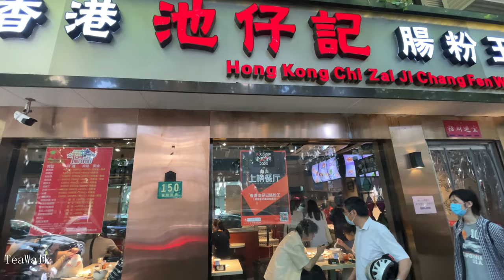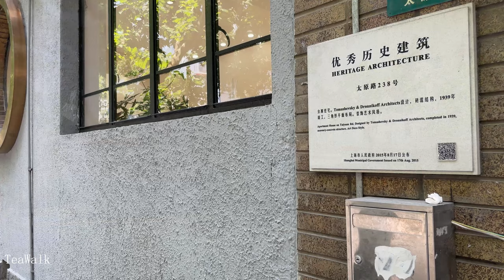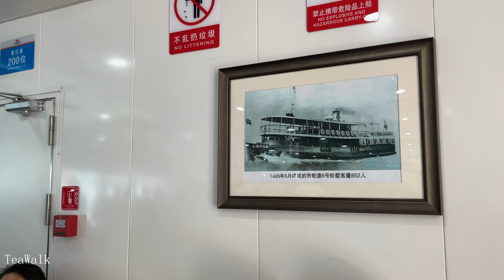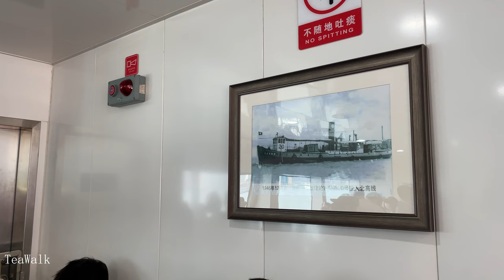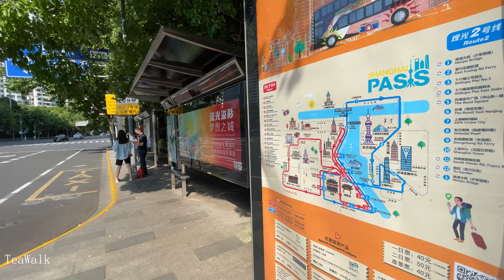Yongkang Road｜Shanghai Walk 4K｜Cafe Street｜Taiyuan Road｜Villa Street｜Huaihai Road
永康路｜上海 漫步 4K｜咖啡店街｜太原路｜洋房别墅街区｜淮海中路｜
襄阳南路｜外滩｜过江轮渡｜黄浦江江景｜沿江高楼

时间
0:00:00  VLOG｜短视频
0:00:03  徐汇区｜永康路｜咖啡店街｜沿街餐厅｜襄阳南路路口
0:04:55  徐汇区｜襄阳南路｜沿街小店｜林荫道｜复兴中路路口
0:07:47  徐汇区｜襄阳南路｜南昌路路口｜淮海中路｜iapm环贸商场
0:08:34  淮海中路｜襄阳公园｜iapm环贸商场｜陕西南路路口｜
0:10:48  徐汇区｜南昌路｜洋房公寓楼街区｜历史建筑｜咖啡店餐厅
0:12:28  新天地｜太仓路路口｜
0:12:42  徐汇区｜肇嘉浜路｜嘉善路路口｜
0:14:09  徐汇区｜太原路｜别墅街区｜洋房住宅林荫道｜历史建筑｜
0:20:39  徐汇区｜永康路｜洋房住宅区｜林荫道｜街边小店
0:22:30  外滩｜过江轮渡｜金陵东路渡口｜黄浦江江景｜沿江高楼｜东昌路渡口
0:23:53  陆家嘴金融城｜富城路｜摩天高楼｜住宅区｜

Time
0:00:00 VLOG｜Short video
0:00:03 Xuhui District｜Yongkang Road｜Coffee shop street｜Streetside restaurants｜Xiangyang South Road intersection
0:04:55 Xuhui District｜Xiangyang South Road｜Streetside shops｜Boulevard｜Fuxing Middle Road intersection
0:07:47 Xuhui District｜Xiangyang South Road｜Nanchang Road intersection｜Huaihai Middle Road｜iapm Huanmao Mall
0:08:34 Huaihai Middle Road｜Xiangyang Park｜iapm Huanmao Mall｜Shaanxi South Road intersection｜
0:10:48 Xuhui District｜Nanchang Road｜Western-style apartment building block｜Historic buildings｜Coffee shop restaurant
0:12:28 Xintiandi｜Taicang Road intersection｜
0:12:42 Xuhui District｜Zhaojiabang Road｜Jiashan Road intersection｜
0:14:09 Xuhui District｜Taiyuan Road｜Villa Block｜Western-style Residential Boulevard｜Historic Buildings｜
0:20:39 Xuhui District｜Yongkang Road｜Western-style Residential Block｜Boulevard｜Street Shops
0:22:30 The Bund｜Cross-river Ferry｜Jinling East Road Ferry｜Huangpu River View｜High-rise Buildings Along the River｜Dongchang Road Ferry
0:23:53 Lujiazui Financial City｜Fucheng Road｜Skyscrapers｜Residential Area｜

More Videos｜更多视频
Metro Shanghai Subway Line 2 ｜sounds announcement｜Hongqiao train station｜Pudong Airport ｜Longyang
上海地铁2号线 ｜报站音｜虹桥火车站｜2号航站楼站｜龙阳路站｜浦东机场站｜徐泾东站
Metro Shanghai Subway 4K Line 16 ｜Scenery Along the way｜Longyang Road Station｜Dishuihu Station
GUNDAM BASE｜Shanghai Tour 4K ｜LaLaport Mall｜機動戦士ガンダム｜Jinqiao Street
Nanjing Road Jingan Temple｜walking 4K ｜ Shanghai Jingan huangpu｜Fuzhou Road｜Huaihai road
Metro Shanghai Subway Line 11｜4K Scenery Along the way｜Huaqiao Station｜Nanxiang｜Chenxiang Highway
上海地铁11号线｜沿途风景 4K  ｜花桥站｜南翔｜陈翔公路站｜东方体育中心站｜嘉定新城
Xujiahui｜Caoxi Road｜Shanghai Xuhui walking 4K ｜Hengshan Road｜Baoqing Road｜Xujiahui Park
徐家汇｜漕溪北路｜上海徐汇步行  4K ｜衡山路｜徐家汇公园｜宝庆路｜百脑汇｜港汇
Nanjing Road｜ Fuzhou Road Walking 4K ｜Shanghai Huangpu｜Xizang Road
Xintiandi｜ Walking Tour Shanghai Street 4K ｜Taipingqiao Park Lake｜Huaihai Road｜McDonald's
新天地南北里｜ 漫步游览上海  4K ｜太平桥公园湖｜淮海中路｜上海广场｜麦当劳｜时尚购物中心
Shanghai Walking 4K ｜Changle Huaihai Road｜iapm mall｜X11｜Xiangyang Road
Sichuan Road｜Zhoujiazui Road｜Shanghai Tour 4K ｜Wenmiao Road｜ Hongkou Yangpu｜Kongjiang Haining Road
四川中路｜周家嘴路｜上海游览 4K  ｜虹口杨浦｜文庙路｜西藏南路｜海宁路｜昆山路｜控江路